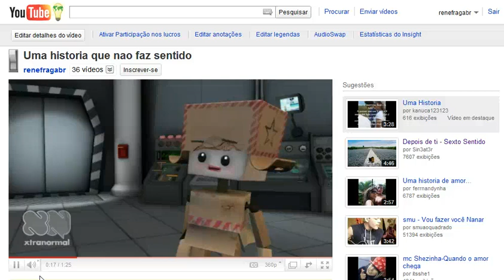YouTube na campanha Hora do Planeta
Review para o GoogleDiscovery.com